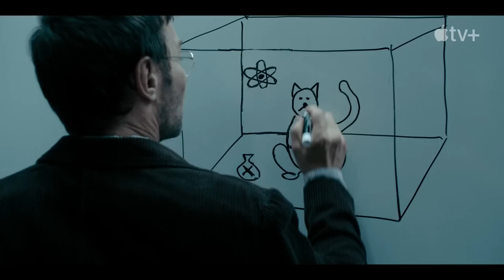Dark Matter Official Trailer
Check out the official trailer for Dark Matter, a thrilling new series on Apple TV+ that will leave you on the edge of your seat! Don't miss out on this exciting new show!
Dark Matter  Official Trailer Apple TV+
Dark Matter  Movie
Dark Matter  Full movie
Dark Matter  Apple